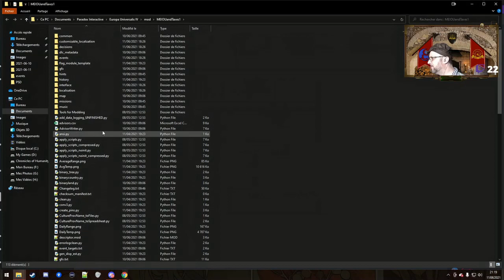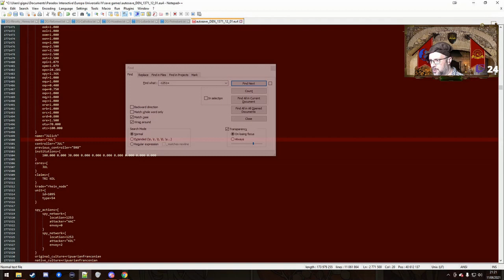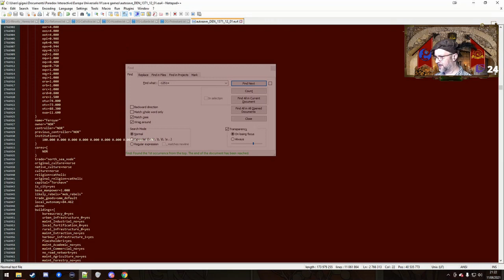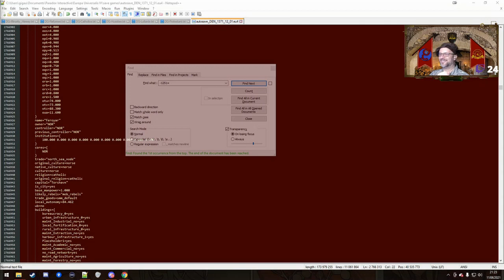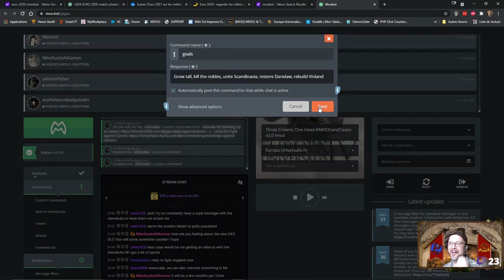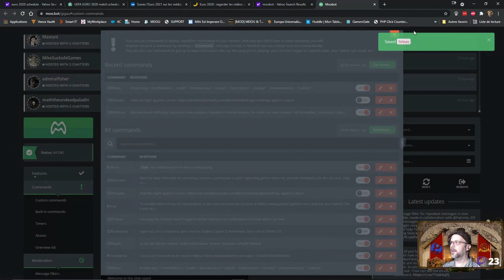Three Crowns, One King, a M&T Denmark Campaign, Episode 02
Since 965, Denmark has been christianised, under Harald Bluetooth, so as not to be invaded by the rising Chrisitan powers in Europe. In the early XI century, Canute the Great united Denmark, England and Norway under one rule... but this lasted only thirty years. In 1356 Denmark has lost Skaneland to the kingdom of Sweden, Estonia to the German Orders, and the duchies of Schleswig and Holstein in the sphere of hte Holy roman Empire...

However, though the situation is grim, 1356 brings new opportunities... Sweden is in a state of civil war, and Norway could be ripe for a personal union. With this as stepping stone, can we restore Denmark to greatness ?

Note:
- this is an alpha version of the mod, so things are bound to change before release
- Protestant reformation has been added and is a little too strong in this timeline. this part is already fixed in the development branch at the time of posting this video
- province trade values became borked leading to every nation having plenty of gold, following a glitch already fixed in the development branch at the time of posting this video